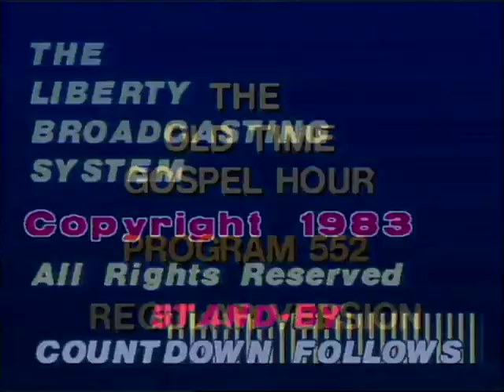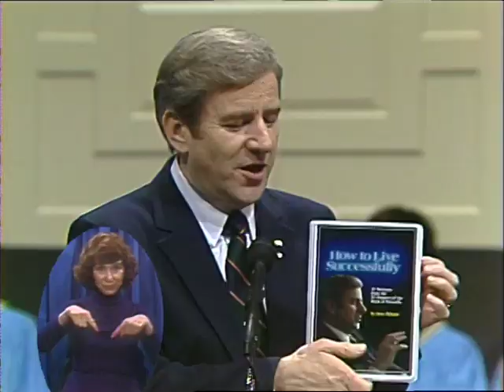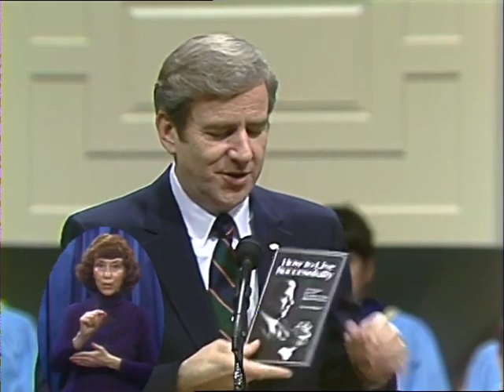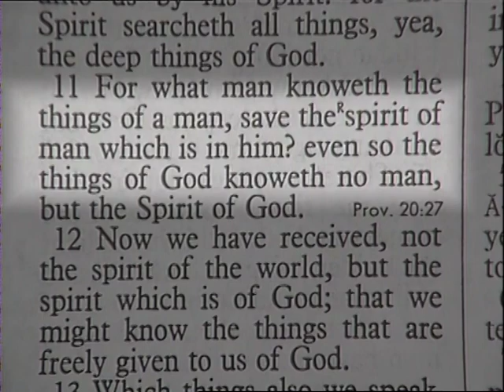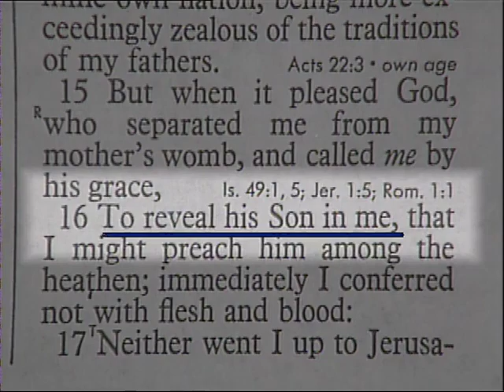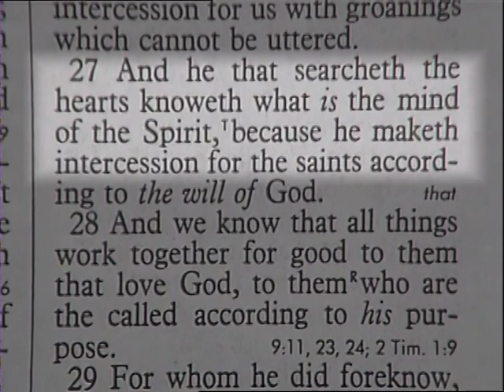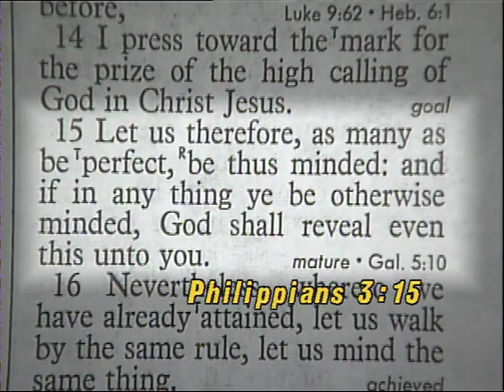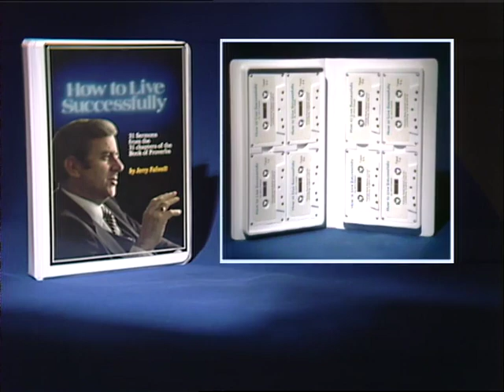Jerry Falwell Sermon POT 0552 Living on Revelations